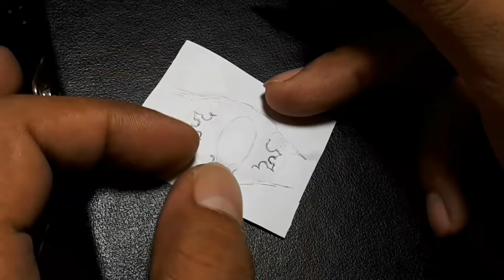custom jewelry - making a men's agate silver ring - rafflesia stone from bengkulu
Music